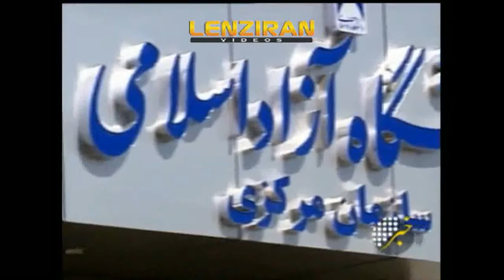"Azad University" began accepting doctorate students after administrative court ruled in his favor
"Azad University" which is founded and backed by Ayatollah Hashemi Rafsanjani  ,began accepting doctorate students after administrative court condemn ministry of high education and ruled in his favor